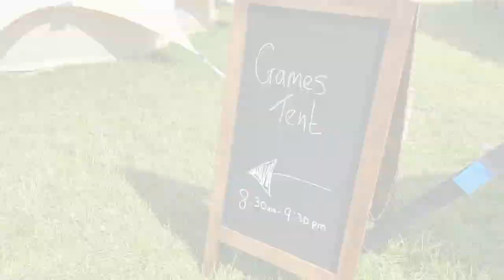🏕 We went glamping - Strawberry's Field Cotswold Farm Park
🌳 Broadlane X Cotswold Farm Park Campsite ⛺️

See the availability on the cotswold farm park website here -